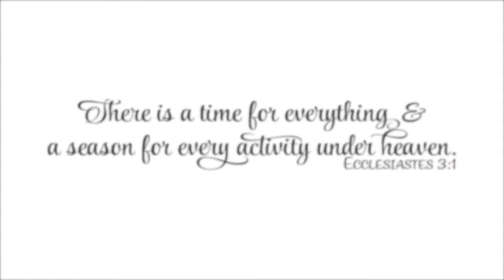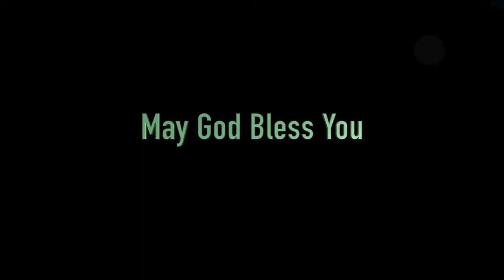10 October 2018 Morning Assembly - Karunya Institute of Technology and Sciences